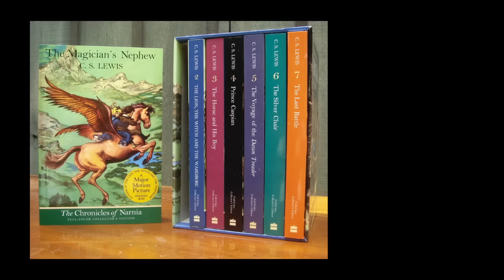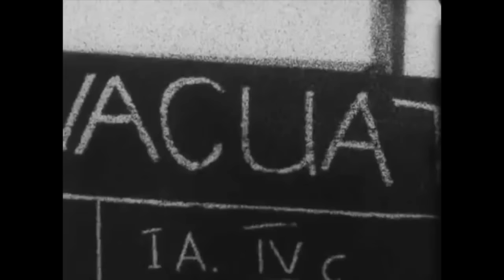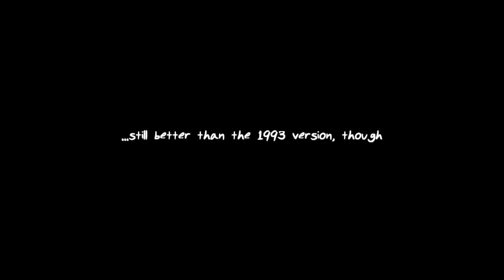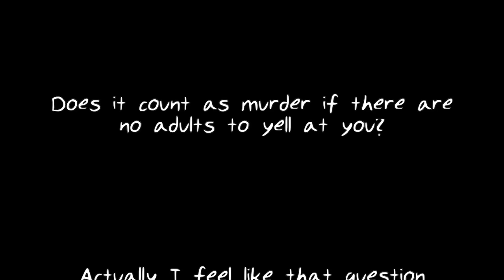Modern Classics Summarized: Lord Of The Flies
Well well well. Well well. Well.

I HATE THIS BOOK.
In today's exciting episode, watch a group of stranded preteens become paranoid and homicidal when isolated from a society that apparently only barely manages to suppress the seething cauldron of homicidal instincts roiling just below the surface.

NOTE FROM RED: I'm working on Journey To The West part 3, I promise! I've just had to juggle a few projects at once for the past week, including drawing a music video for another channel entirely. Don't worry, more good stuff is on the way. c: